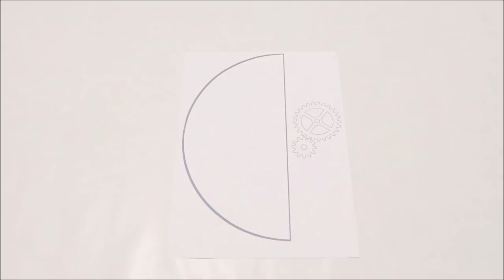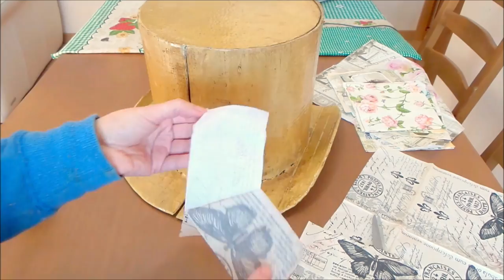Organizador de cartón en forma de sombrero de copa vintage. Manualidades fáciles Isa ❤️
Organizador de cartón en forma de sombrero de copa vintage. Manualidades fáciles

Como sé que os gustan las manualidades con cartón.

El video de hoy es un tutorial para hacer una caja redonda de cartón que puedes utilizar para lo que tu quieras, por ejemplo: como joyero, organizador de maquillaje o cosmetiquera,costurero, o simplemente una caja para guardar cositas.

Está diseñado como si fuera una chistera vintage, o sombrero victoriano de copa. y está hecha con materiales reciclados como cartón y papel de periódico.

HERRAMIENTAS
- Tijeras
- Regla
- Cutter
- Lápiz
- Pistola de silicona caliente
- Pincel plano

MATERIALES
- Cartón
- papel de revistas o periodicos
- Pintura (acrilica o en spray)
- Para envejecer Betún de Judea (opcional)
- Velcro
- Cinta adhesiva de papel (cinta de carrocero)
- Silicona para pistola caliente
- Un pedacito pequeño de goma eva
- Cola blanca vinílica
- Servilletas con dibujos
- Y para decorar lo que se te ocurra, yo he utilizado plumas, botones, cinta de raso y de encaje, flores artificiales...

Esta es una de esas manualidades que puedes regalar e incluso manualidades para vender.